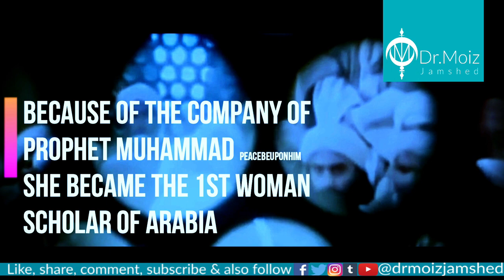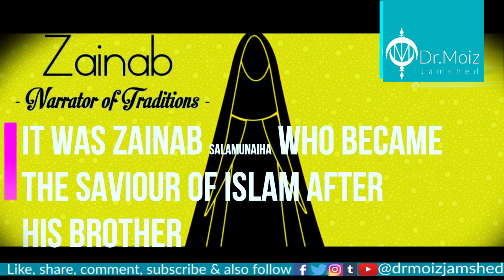Did Islam empowers women 1400 years back?| Women in Islam | By:Dr. Moiz Jamshed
In this video you are going to learn how islam empowers women and not jsut that there is an amazing example of woman empowerment present in the life of Prophet Muhammad pbuh.

Ladkiyo Ki Shadi K Liye imam Ali Raza as ne farmaya || Mehrban Ali

Empowering Women - Empowering Society
7G Media: Digital Marketing Agency in Dubai, Social Media, SEO, Website Design & Development UAE Published on Aug 19, 2018